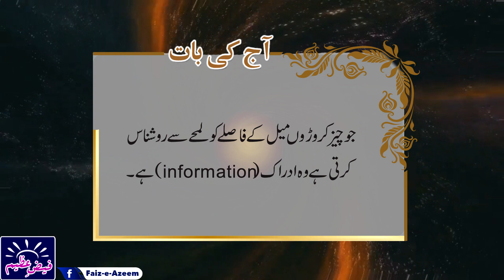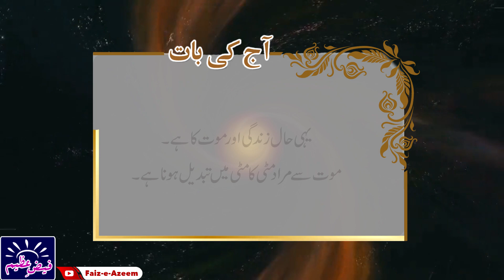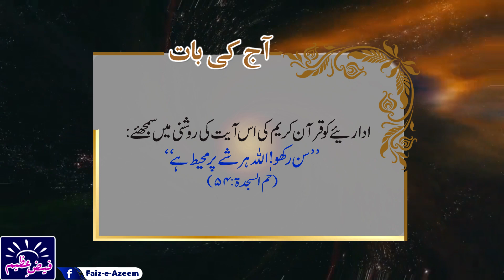Aj Ki Baat....December 2022(Hazrat Khuwaja Shamsuddin Azeemi)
Faiz-e-Azeem
Silsila-e-Azeemia
Video Editor : Ambreen Rais Azeemi